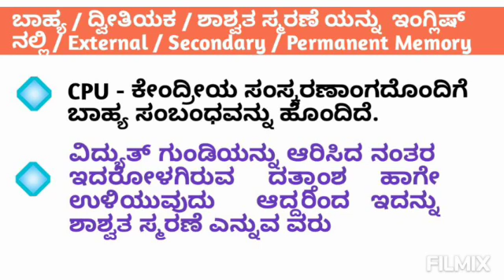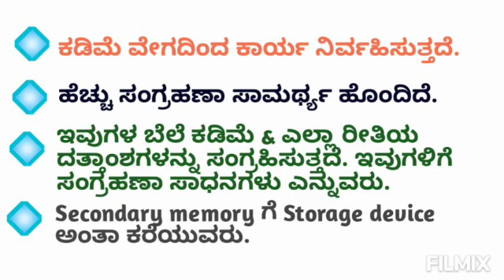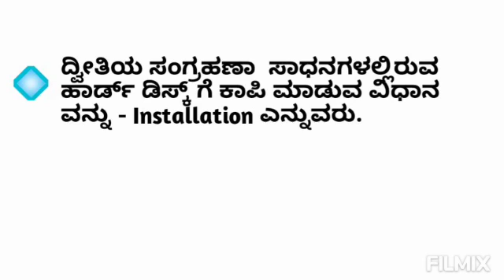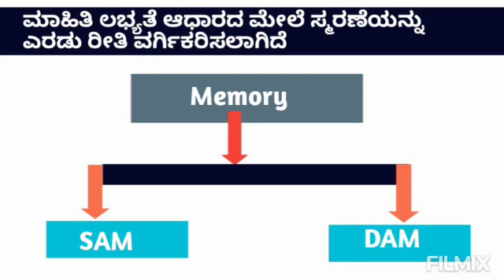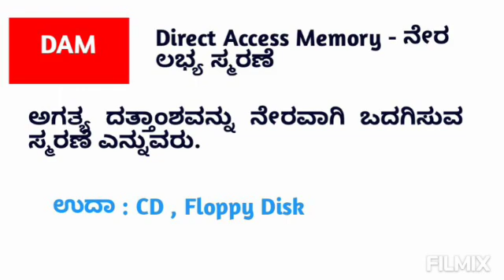External / Permanent Memory - ಬಾಹ್ಯ ಅಥವಾ ಶಾಶ್ವತ ಸ್ಮರಣೆ